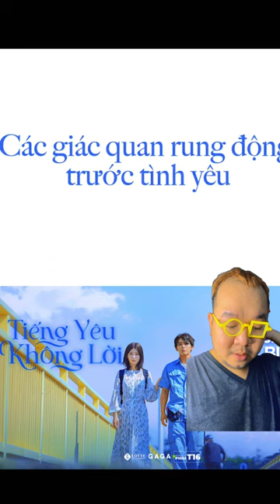Review phim Tiếng Yêu Không Lời - Silent Love | chậm nhưng cute